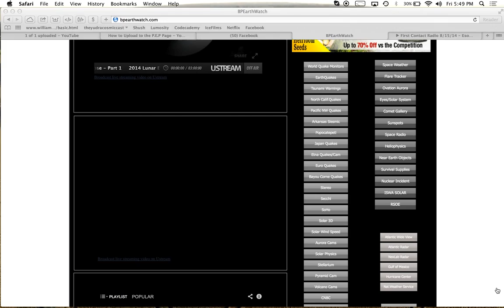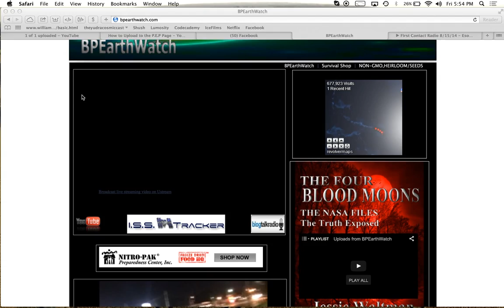LIVE ISS HD CAMERA MULTIPLE LIGHT SHIPS CAUGHT ON 8/15/14